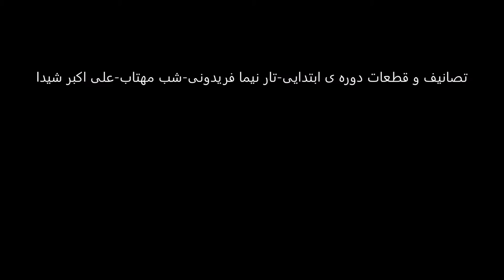تصانیف و قطعات دوره ی ابتدایی تار نیما فریدونی شب مهتاب علی اکبر شیدا